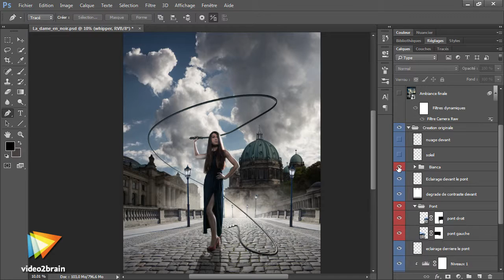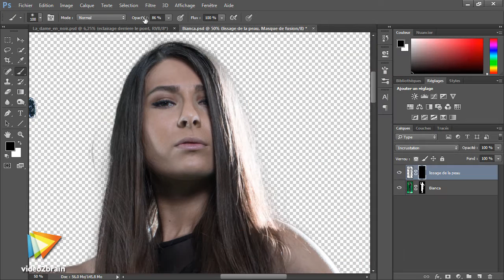Photoshop CC : Atelier La dame en noir - trailer | video2brain.com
Racontez une histoire grâce à une mise en scène réaliste

Cet atelier est destiné aux utilisateurs de Photoshop souhaitant créer des images percutantes et réalistes. Il vous permettra de vous familiariser avec les retouches de chromie, d'images brutes dans Camera Raw et avec le détourage de précision. Toutes vos images seront mises en scène en respectant la perspective de chacune d'entre elles et de l'ensemble. Les retouches de couleur et d'ombrage et le lissage de la peau du mannequin donneront une touche très sophistiquée et très actuelle. Enfin, votre formateur Franck Petiteau vous accompagnera dans la finalisation de la scène en créant le titre de l'affiche avec des fonctions 3D de Photoshop CC. Vous serez alors en mesure de faire parler votre image d'elle-même !